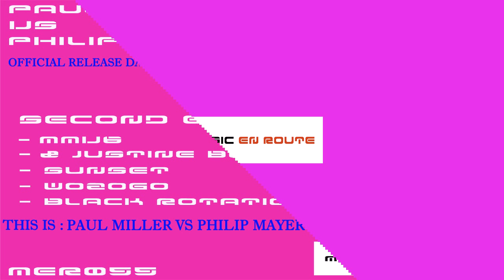Paul Miller Vs Philip Mayer - MMV6 (Original Mix)[Music En Route]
Label: Music En Route
Code: MER055
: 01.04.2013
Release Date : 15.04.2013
Format: Digital